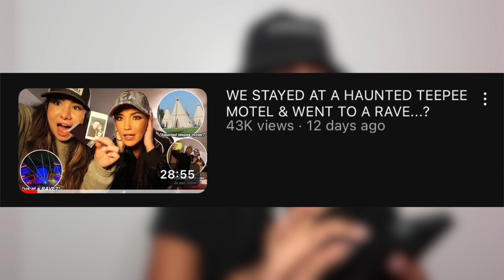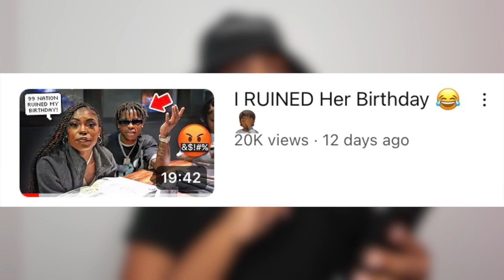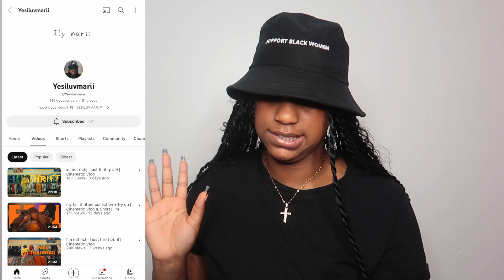Watch This Before You Start Vlogging 2024 | How To Vlog 2024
If you're thinking about starting a YouTube channel, or start vlogging on any platforms watch this video first. In this short video, we'll show you how to start vlogging in 2024, and give you some tips on how to make your vlogs successful.

Starting a YouTube channel is an exciting project, but it can be daunting if you don't know how to start. Watch this video, and we'll show you everything you need to know to start vlogging and grow your channel in the coming years!

Ily soooooo much & I thank you for your support & time.
-KYLAHJO